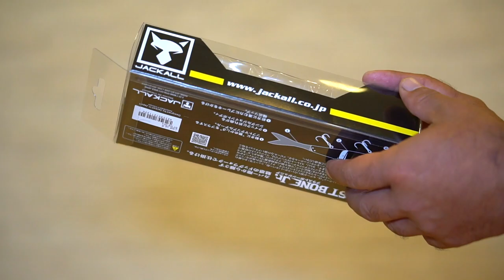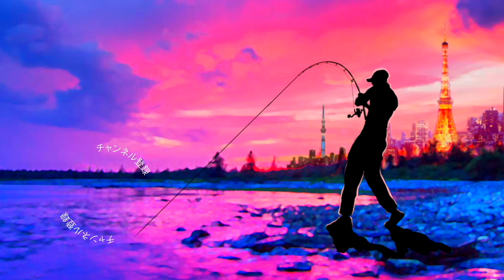【バス釣り】ジャッカル「ブラストボーンジュニア」待望のJr.サイズ登場で選択肢が増える！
バス釣り ジャッカル「ブラストボーンジュニア」待望のJr.サイズ登場で選択肢が増えるって事で人気のルアーメーカー JACKALLから発売開始されたBLAST BONE Jr. / ブラストボーンJr.を購入してみましたよ〜

2020はジーニアスプロジェクトのグラビアス、ゴライアス！シマノ ではカルカッタコンクエストDCやメタニウムなど中心に釣りを進めましたが2021はダイワのベイトリールも買ってみるかな！？なんて楽しんでおります。

55アップしか釣れない！デプス「コードネームバス」に巨大バスが襲い掛かる衝撃映像